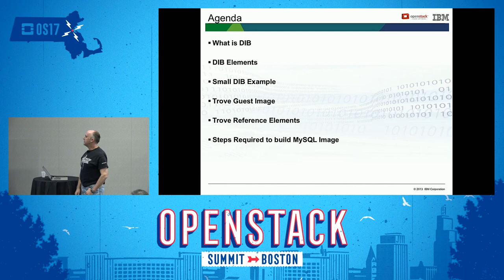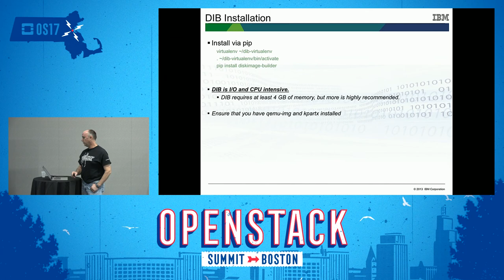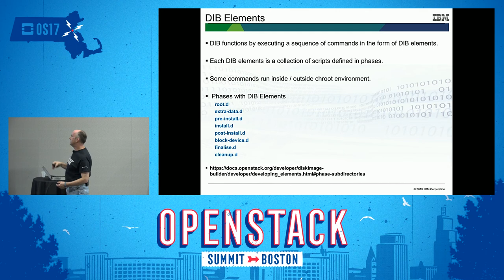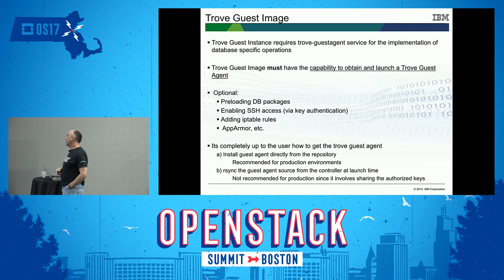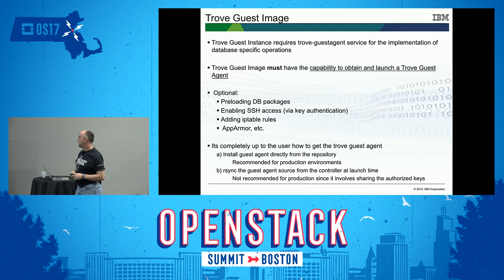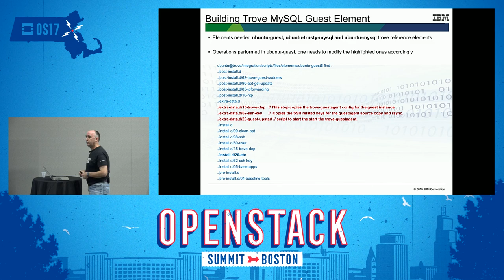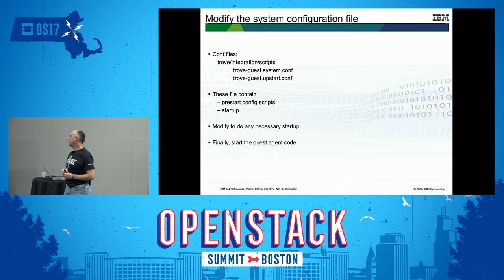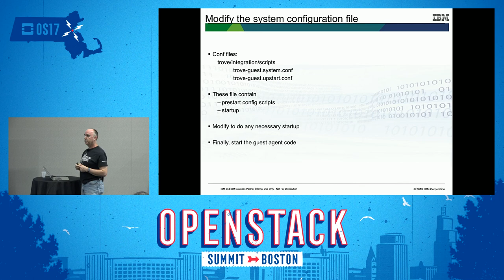Building Trove Images Using DiskImageBuilder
Diskimage-builder is a powerful too for automatically building customized image. But sometimesit becomes complicated to understand which elements should be used to build a specific image. In this talkwe will provide some insight and steps how one can make use of DIB to build different Database images for Power and x86 architecture.